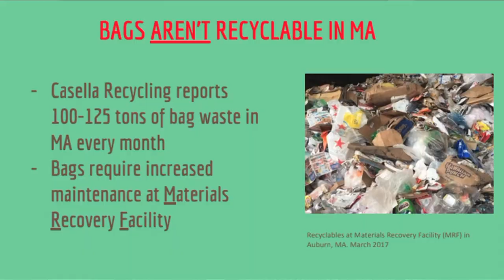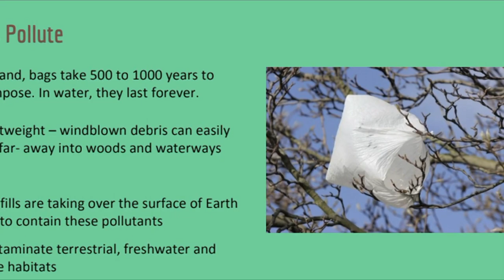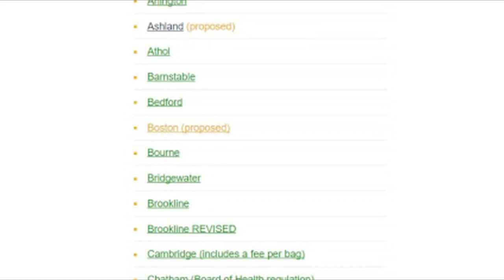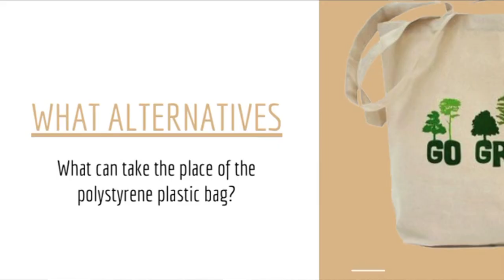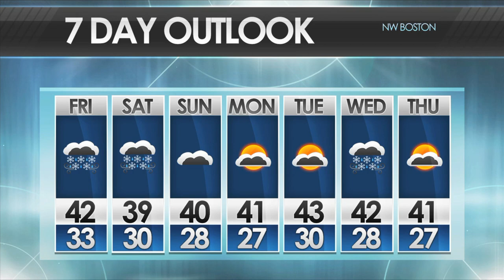BNEWS Weekly: Meet the Maulers, VP Pence's Letter on Kali Flanagan, Pippin Preview Bag Ban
Get the latest Burlington news with our weekly roundup show, BNEWS Weekly.